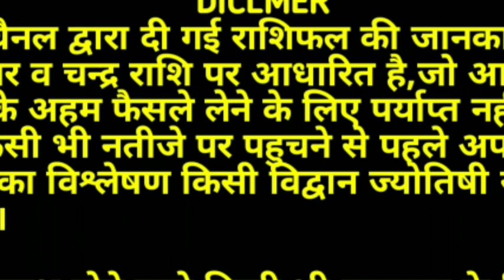AAJ KA RASHIFAL 23 MARCH 2020:आज_का_राशिफल।आज 5 राशियों को सितारों का सांथ मिलेगा